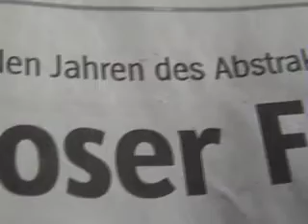PLOP 7 (AFTER THE WAR)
PLOP 7 (AFTER THE WAR). by Thilo Kortmann

PLOP-SATZUNG:

1. Keine Schauspieler
2. Kein künstliches Licht
3. Keine Requisitien
4. Es muss mit meinem Handy erst ein Foto gemacht werden
5. Dieses muss mit Digitalkamera, Format MiniDV, abgefilmt werden
6. Beim Abfilmen muss Im Hintergrund ein Fernseher laufen
7. Als Soundtrack dürfen nur Rockstücke (Cover-Songs) einer unbekannten Band genommen werden
8. Musik und Fernsehgeräusche müssen sich überlagern
9. Die Bilder müssen am Computer zu einer Collage neu montiert werden, bzw. in neuen Zusammenhang gebracht werden
10. Geduldet werden keine herkömmlichen Spiel-, Dokumentar oder Animationsfilme mit Effekten usw.

                                         Thilo Kortmann, Dortmund 2010

punk, grunge, britpop, „PLOP

expressionismus, neorealismus, nouvelle vague, new hollywood, neuer deutscher film, „PLOP